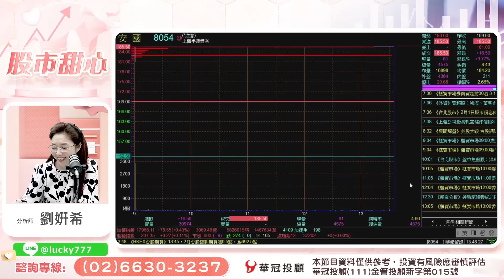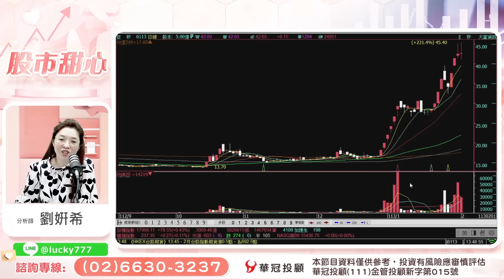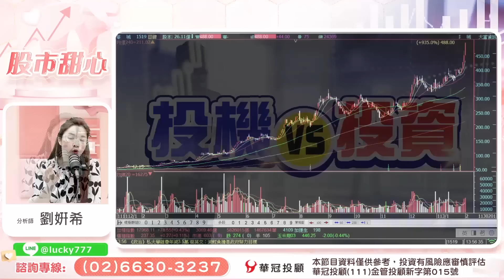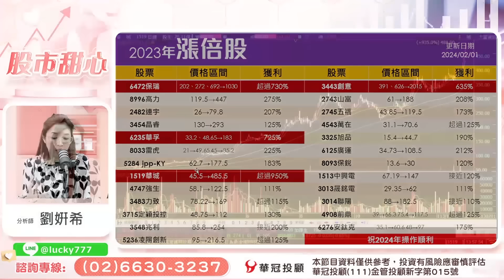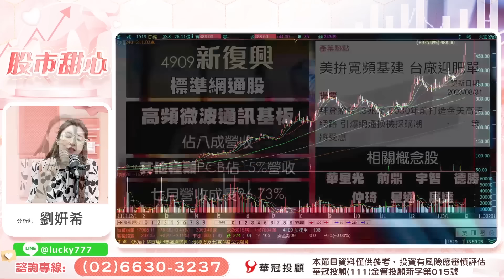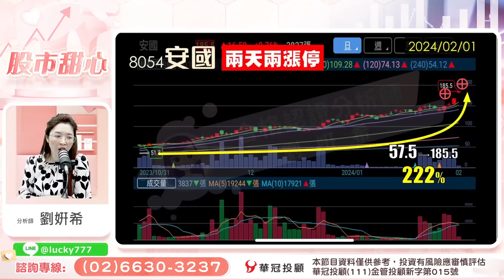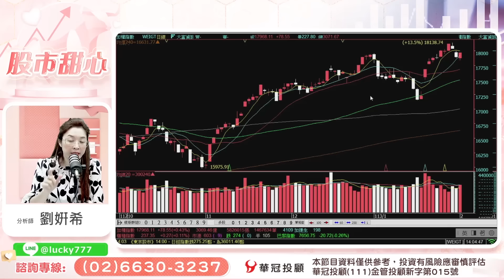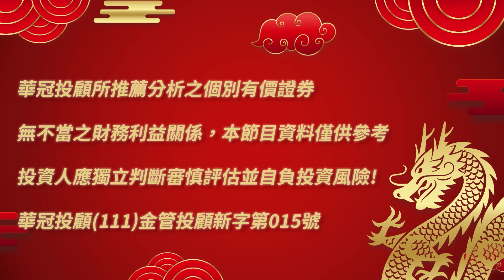02/01【甜心盤後影音】金龍年漲倍股ING，華城股價翻十倍，漲倍股一檔接一檔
100台北市中正區忠孝東路二段100號6樓之2